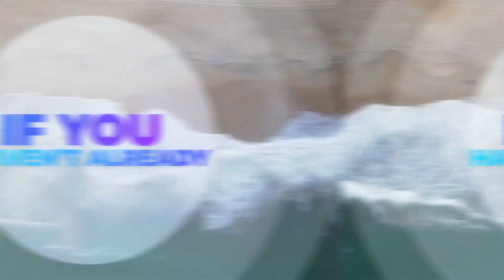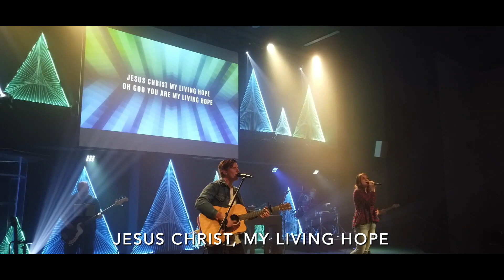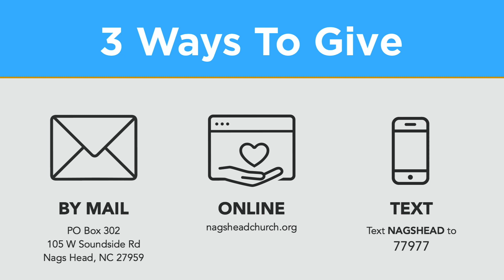Is There No God? (Good/Bad #8)